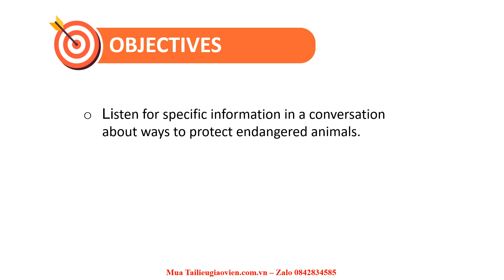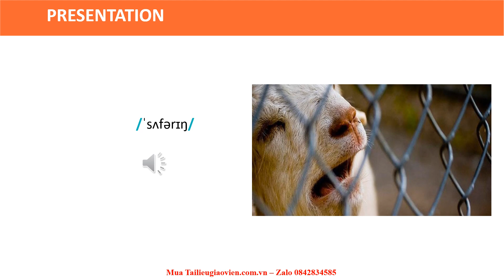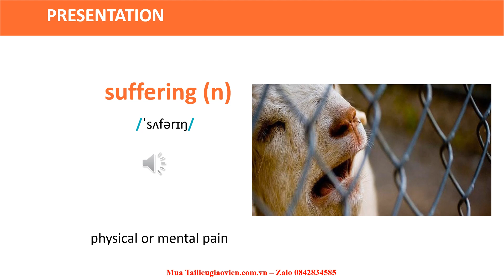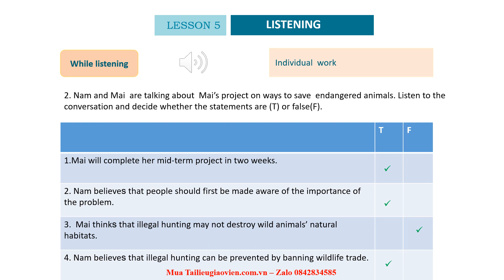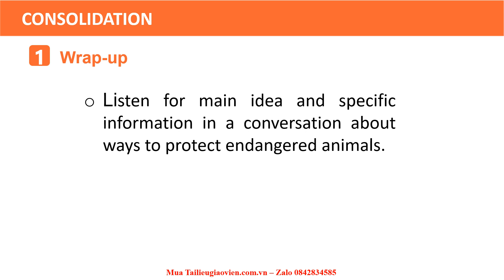Giáo án powerpoint Unit 9 Lesson 5 Listening | Powerpoint Tiếng anh 10 Global Success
Phía trên là giáo án Powerpoint hay còn gọi là giáo án điện tử, giáo án trình chiếu Unit 9 Lesson 5 Listening | Sách Tiếng anh 10 Global Success. Giáo án được làm với phong cách: hiện đại, đẹp mắt để tạo sự hứng thú cho học sinh.
Ngoài ra, chúng tôi có đầy đủ giáo án powerpoint các bài khác trong chương trình sách giáo khoa Tiếng anh 10 Global Success. Tin chắc rằng: Khi sở hữu bộ giáo án này, việc giảng dạy của thầy cô sẽ trở nên nhẹ nhàng và đạt hiệu quả tốt.